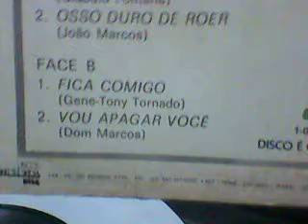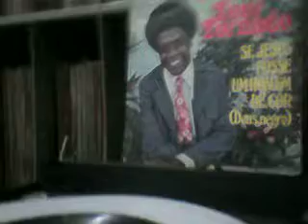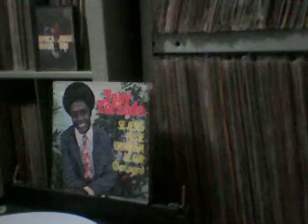tony tornado 1976 vou apaga voce melodia